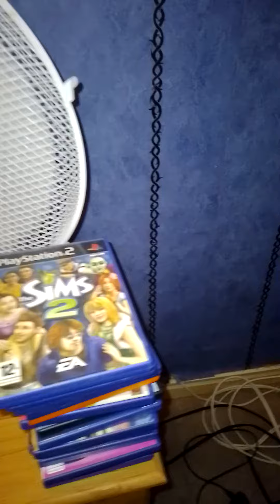Gaming setup 37